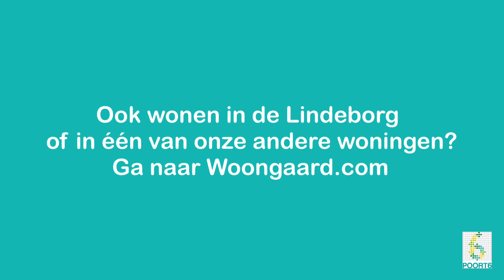Welkom in de Lindeborg